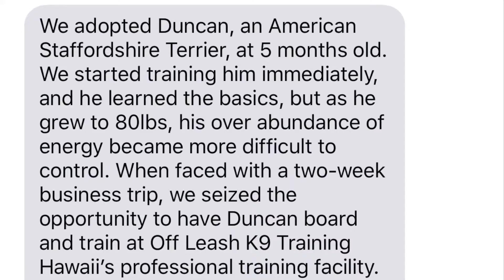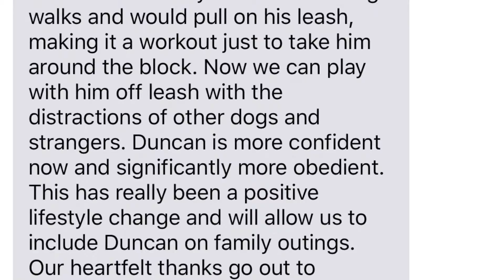Dog Training Hawaii: Amazing Transformation of Pit Bull "Duncan!"